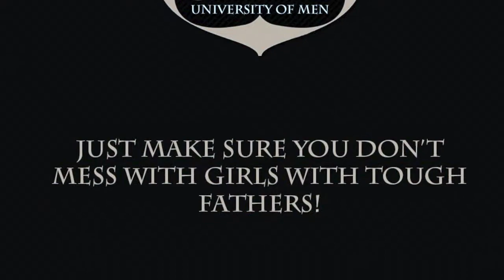How to impress girls: Jake harper style (two and a half man)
In this video you'll see how to impress girls Jake Harper style. In this video you can see how not to impress girls and that everyone can eventually impress girls. This not only helps you to impress girls it also contains hilarious clips.